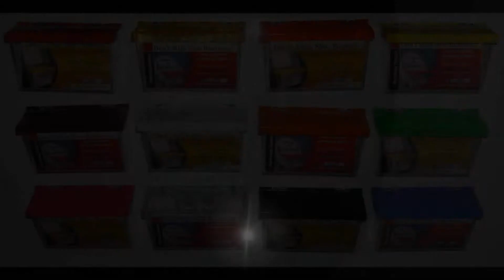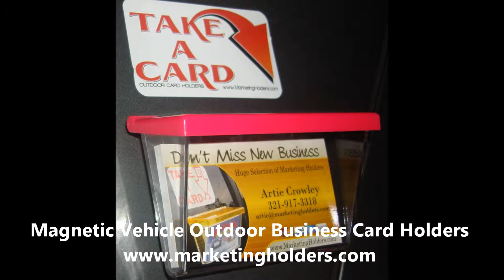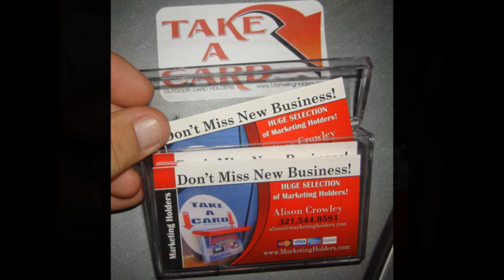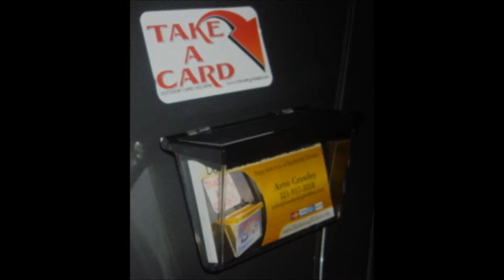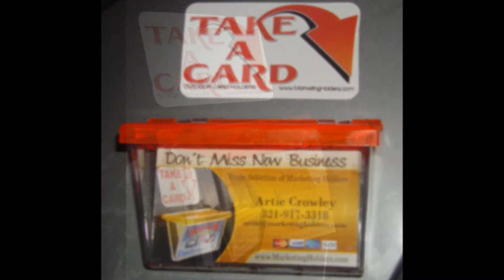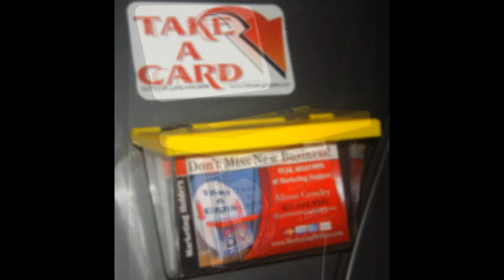Magnetic Vehicle Outdoor Business Card Holders